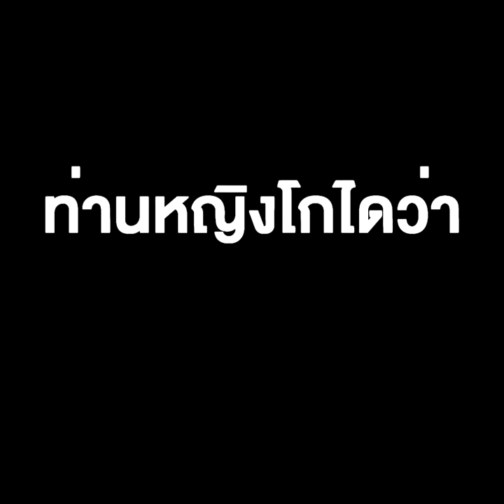ชาญวิทย์...ไปหมดแล้ว .....อวย"ป้าเป้า"..... ท่านหญิงโกไดว่า แห่งสยามประเทศ !!